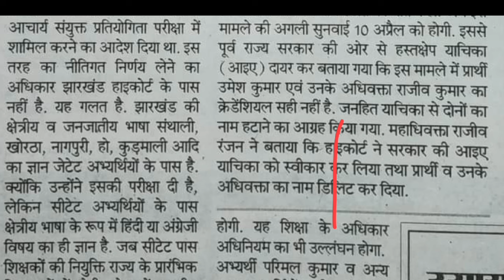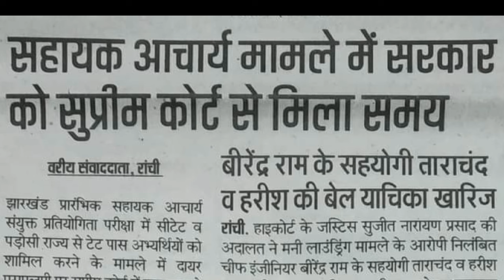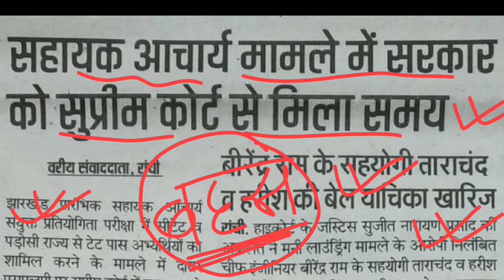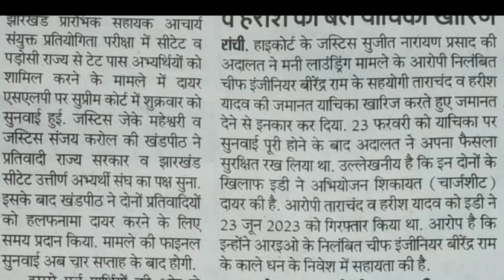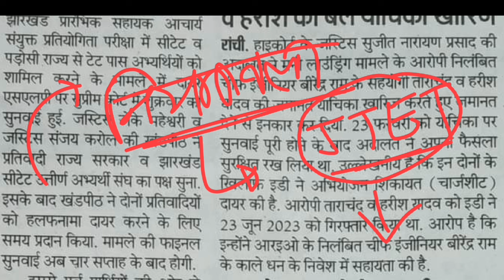CTET पास छात्रों की जीत निश्चित है ...